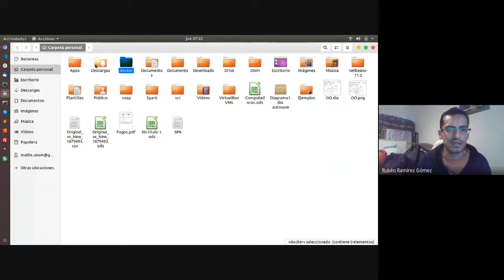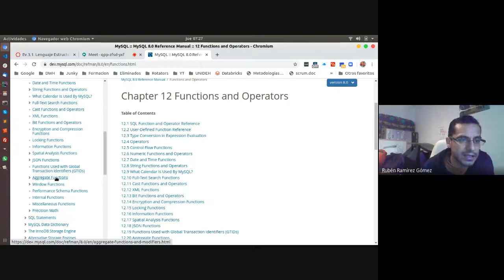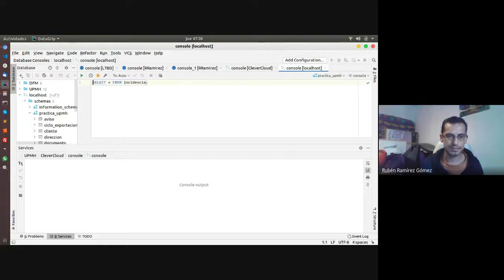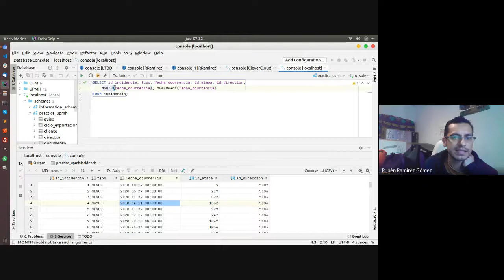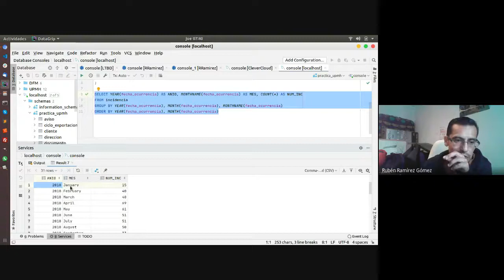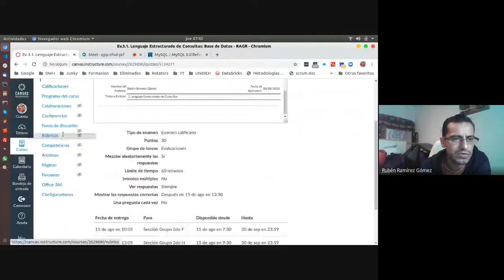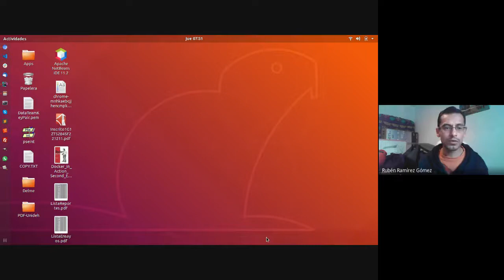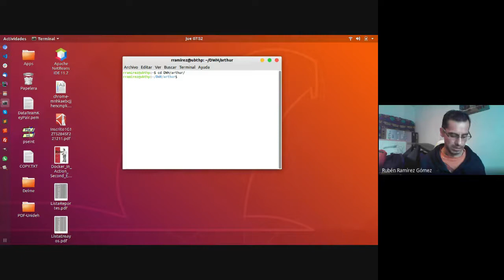Clase 2020-08-13 2do F